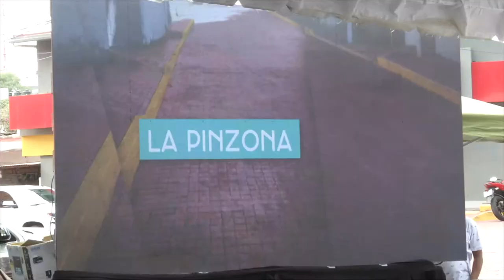GradoCeroPress INAUG. CALLES PALMAS,GRA VÍA TROPICAL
Conoce las nuevas calles rehabilitadas por Gobierno del Estado en Zona Tradicional

Acapulco, Gro.- Con una inversión de 38 mdp, el gobernador Héctor Astudillo Flores acompañado de Rafael Navarrete Quezada, titular de Desarrollo Urbano, Obras Públicas y Ordenamiento Territorial, inauguró la rehabilitación de las calles Palmas, Gran Vía Tropical y Adolfo López Mateos, vialidades aledañas a Playa La Angista, lugar de gran importancia para el turismo, comerciantes y familias residentes, ubicada en la zona tradicional de Acapulco.

Esta obra que se suma a las realizadas, por empresas 100% guerrerenses, durante esta administración; sumándose a la  rehabilitación con concreto de estampado colonial de las calles Hornitos, Patal, José Azueta, Quebrada, La Pinzona, Urdaneta, Lerdo de Tejada, Castillo Bretón, José Valdéz Arévalo, Vasco Núñez de Balboa y La Pocita en la Zona Tradicional del puerto.